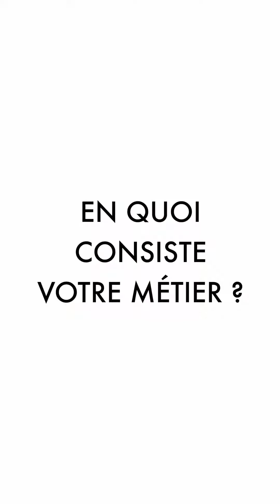SNEDAI X ELLE CI : Mme Mariette Mandji Djama , pilote à STL (Société de Transport Lagunaire)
A l'occasion du 8 mars, ELLE Côte d'Ivoire a mis la lumière sur des femmes qui exercent des métiers dominés par des hommes.